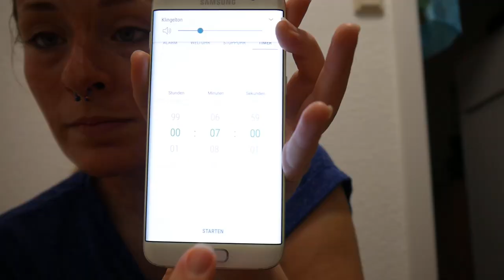skin care routine 2020 - the ordinary, alpha h (german) | Steffi Versatile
Unbezahlte Werbung
Meine Mission: Meine Hautpflege auf ein nues Level setzen. Ich habe mich ein wenig ausprobiert und habe hier für euch die für mich perfekte Hautpflegeroutine dokumentiert. Mit Produkten von The Ordinary, Apha H, Balea und einigen mehr - Viel Spaß beim anschauen! 👍